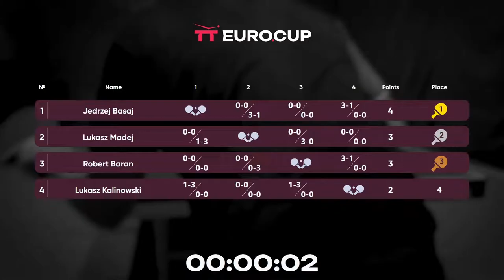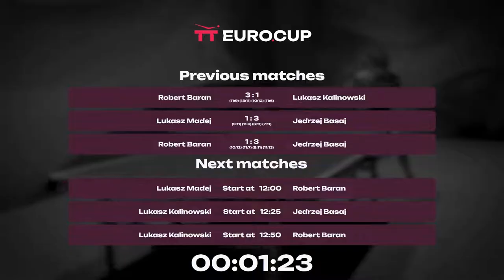11:10 Robert Baran 1 : 3 Jedrzej Basaj 10.10.2023 | TT Euro.Cup Poland Master.